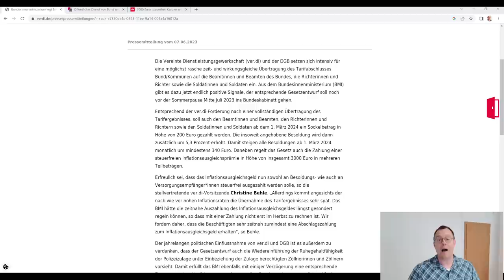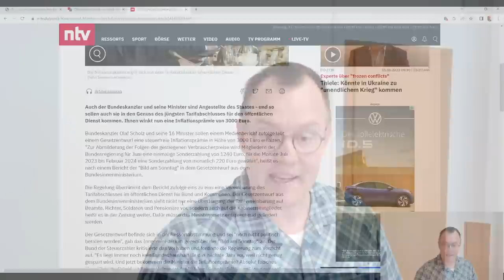Mega-Rentenskandal: 3000€ Inflationsgeld für Pensionäre geplant. 20 Mio. Rentner gehen leer aus!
SPD Ministerin Fäser plant mit einem Tarifübernahmegesetz die Geltung der Regelungen aus der Tarifeinigung zwischen Verdi, DGB und den öffentlichen Arbeitgebern für die Angestellten des öffentlichen Dienstes für die Beamten und Pensionäre des Bundes. Die Inflation trifft alle Menschen in Deutschland hart. Pensionäre leiden genauso darunter wie die gesetzlichen Rentner. Wir begrüssen, dass Pensionäre die bis zu 3000€ auch erhalten sollen. Warum nicht. Aber warum erhalten nicht die 20 Millionen Rentnerinnen und Rentner die 3000€ genauso, steuerfrei und abgabenfrei. Wieso sollen auch dien Mitglieder der Bundesregierung die 3000€ erhalten, wie NTV am 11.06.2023 berichtete. Wir fordern die Bundesregierung auf, auch 3000€ Inflationsprämie für Rentner klarzumachen. Geld dürfte doch nicht das Problem sein. Wir brauchen in Deutschland einen Konsumanreiz. Denn dieses Geld würde nicht nur gespart, sondern auch ausgegeben werden. Wir die Rentenberater von rentenbescheid24.de fordern Gerechtigkeit und ein Ende der Ungleichbehandlung! Alle Pensionäre, Gewerkschaften und DBB solidarisieren Sie sich mit den gesetzlichen Rentnern! Damit auch diese die 3000€ Inflationsprämie erhalten.